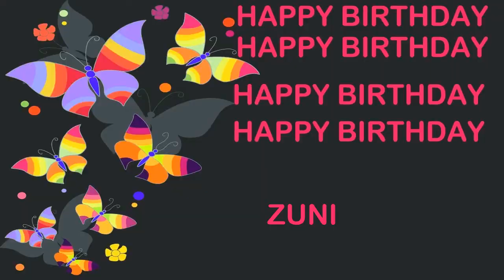Zuni Birthday Postcards & Postales - Happy Birthday